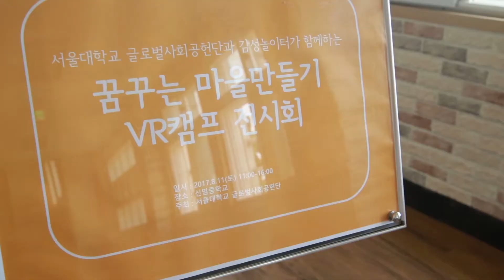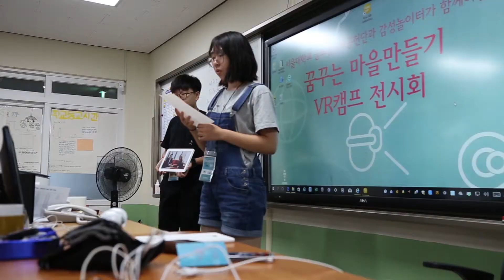[서울대학교 글로벌사회공헌단] 2017 하계 SNU 공헌유랑단-제주 활동스케치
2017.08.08 ~ 08.11 | Jeju | Making Film
- 2017 하계 SNU 공헌유랑단-제주 활동스케치

제주 애월읍 신엄중학교에서 진행된 제주유랑단 VR 영상캠프!
360도 카메라를 활용한 교육과 영상제작, 서울대학교 글로벌사회공헌단 멘토들과 신엄중 멘티들의 3박4일간의 여정 함께 만나보실까요!